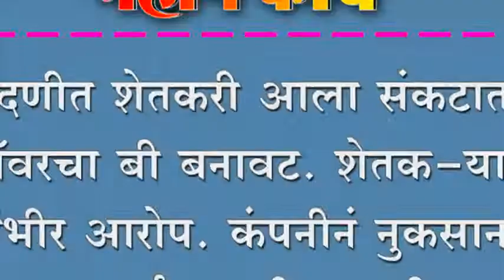नांदणीत शेतकरी आला संकटात. फ्लॉवरचा बी बनावट. शेतक-याचा गंभीर आरोप.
नांदणीत शेतकरी आला संकटात. फ्लॉवरचा बी बनावट. शेतक-याचा गंभीर आरोप. कंपनीनं नुकसान भरपाई दयावी मागणी.